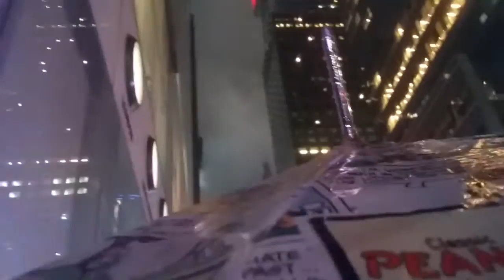Happy new year 2019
Fun and entertainment and travel